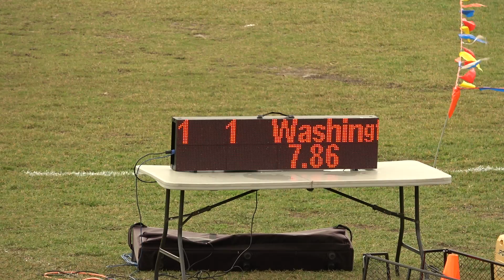Girls 60 Meter Dash Heat 3 High School Hallandale All Comers - 2/9/2019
1 Washington, Shanyah        9 McArthur HS               7.86
  2 Williams, Shakell         11 Miami Southridge HS       7.89
  3 Martinez, Andrea          11 G-Force Track Club        8.13
  4 Knighton, Kayin           12 North Miami HS            8.19